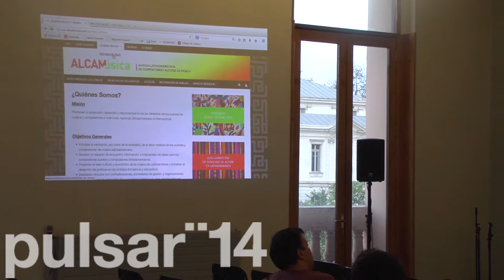Análisis al modelo de negocios en Internet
SCD presenta: conferencias Pulsar 2014
Análisis al modelo de negocios en Internet. Estación Mapocho